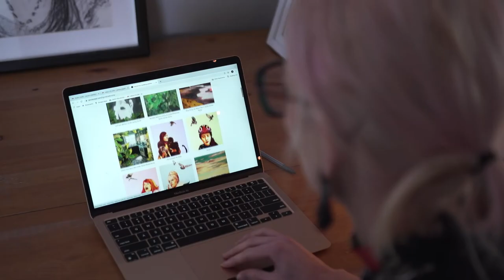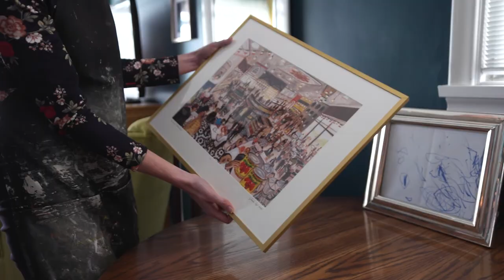Occupational Video - Painter / Printmaker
Do you have a passion and talent for visual art? Do colours and lines draw your eye? Are you self-disciplined? Then your next work of art may be exploring a career as a painter or printmaker.

Get more details on what it's like to be a painter or printmaker